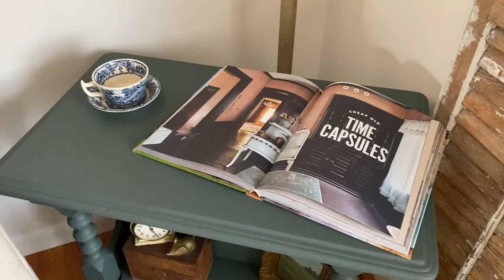Painted End Table Makeover With All-In-One Paint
Watch as I transform a tired end table into a stunning masterpiece! Join me for this captivating Painted End Table Makeover tutorial, where I will share expert tips and techniques for achieving amazing results. Discover inspiring color palettes, innovative painting methods, and creative finishing touches to elevate your furniture to new heights. Whether you're a seasoned DIY enthusiast or a beginner looking to unleash your creativity, this video is your go-to guide for revamping your pieces with style and flair.

Do you love to decorate your home but have a small budget to work with?
My Creative Days shares creative ways to upcycle, repurpose, and DIY your way to a beautiful home on a budget.

New video content is released every Wednesday & Friday! Shorts are delivered every day. Thank you for sharing my channel with your family and friends.
New to My Creative Days?

Want to learn how to flip furniture successfully and for profit? I created The Furniture Flipping Academy for you!
I appreciate your support. Please read all labels and follow all manufacturer safety recommendations when working with paints, stains, and other equipment, and wear and use appropriate personal protection equipment. Viewers should attempt these projects at their own risk. _________________________________________________________________